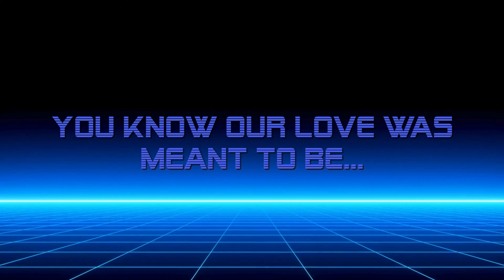You're the Inspiration @ChicagotheBand Drum Cover